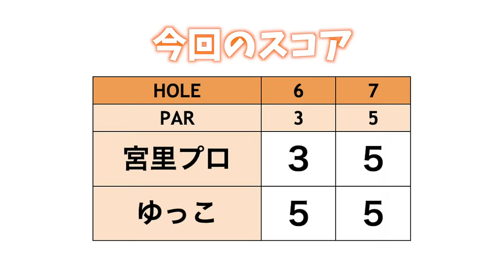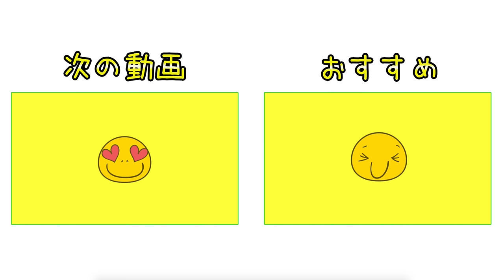セカンド残り200y...これはドライバーで行くしかないっ！！！【宮里美香プロとクラブ5本だけでラウンド#8】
今回は宮里美香プロとゆっこちゃんが
クラブ5本で18ホールをラウンドします！！
どうなるのか！？
プロのスーパーコントロールショットなどいろんなショットが見れます！
お楽しみに♪

♣本日のゴルフ場:ラ・ヴィスタ ゴルフリゾート(アコーディア・ゴルフ)